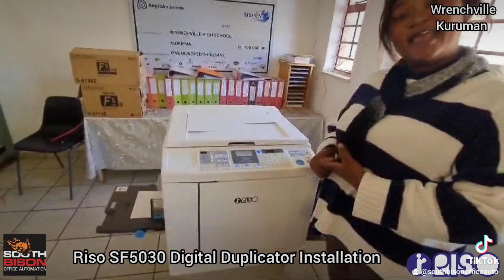Riso SF5030 Digital Duplicator Installation - Wrenchville Kuruman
Bulk Printing Solutions